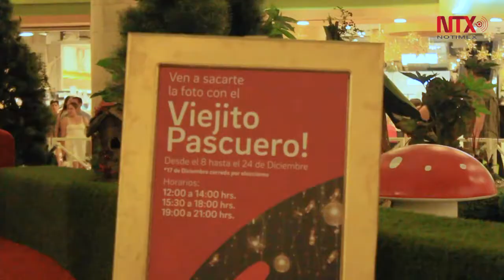Pese al intenso calor, Santa Claus encanta a los niños chilenos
La temperatura ambiente en Santiago ha llegado a los 33 grados centígrados en estos tres días producto del verano, pero no ha detenido a un abrigado Viejito Pascuero para recibir las cartas de los niños chilenos con sus peticiones de regalos